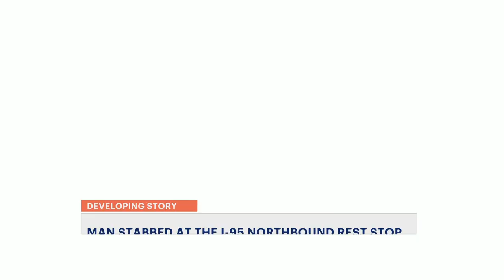Police: Man stabbed at I-95 rest area in Fairfield following argument with woman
State police say the man was stabbed multiple times in the arm and leg after an apparent argument with a woman.